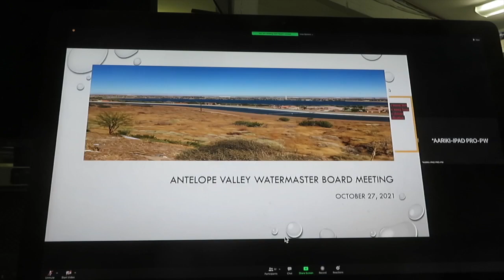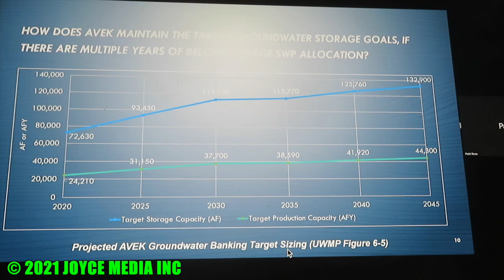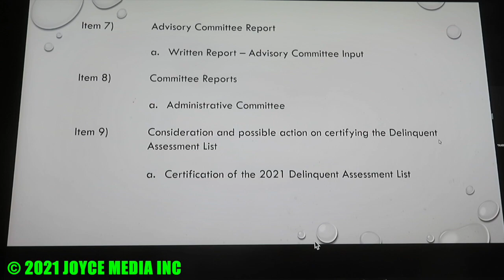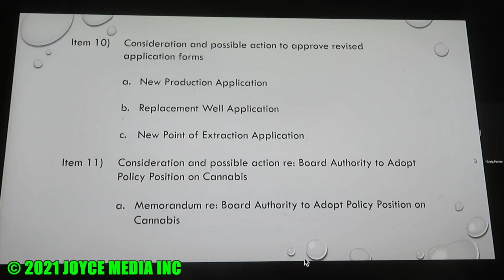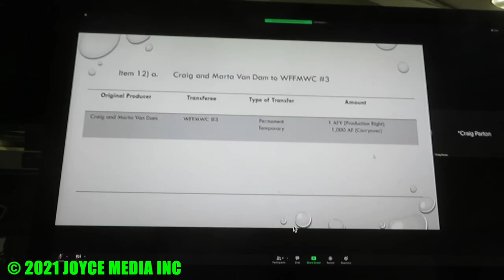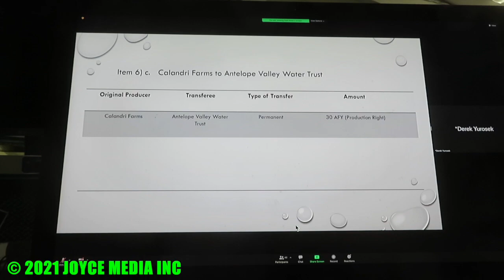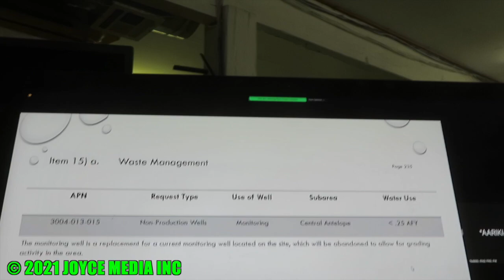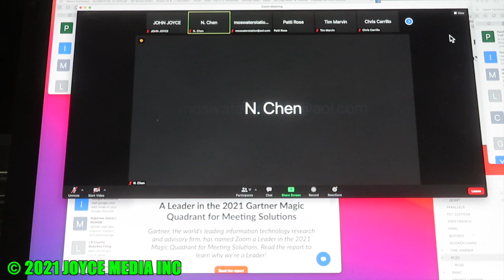20211027 • WATERMASTER MEETING